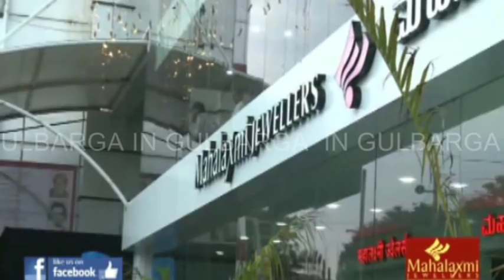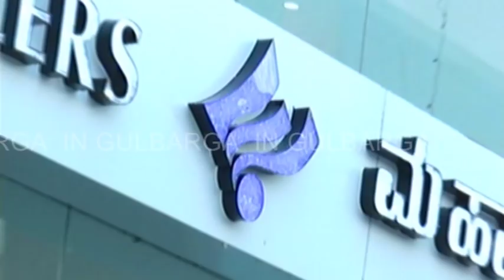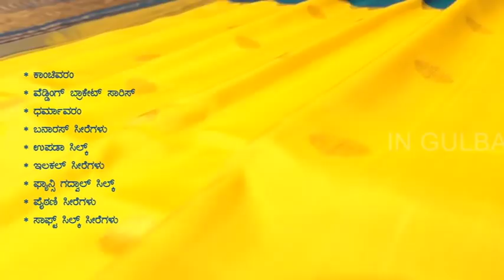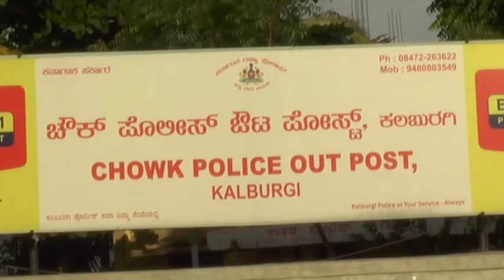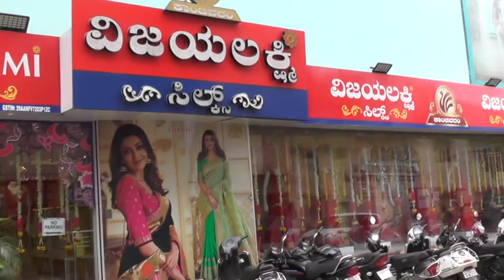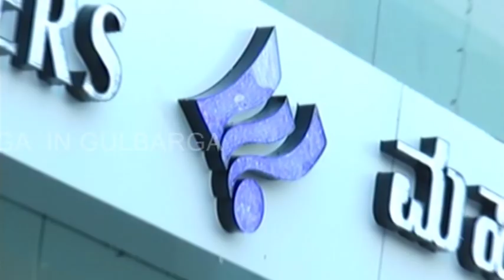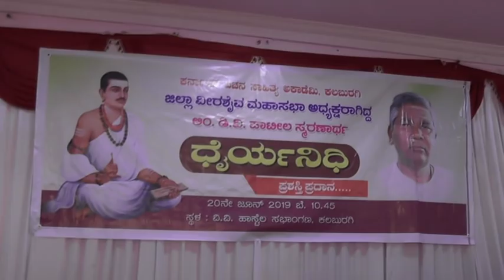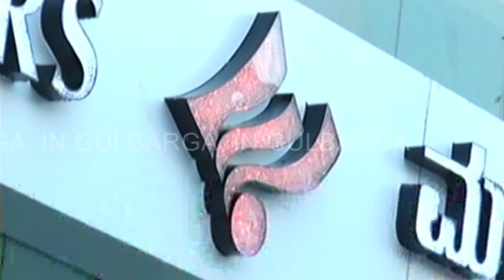IN GULBARGA NEWS 20 JUNE 2019